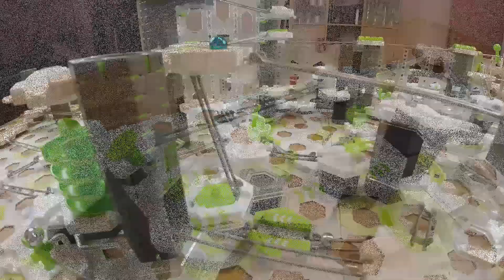GraviTrax-Wände aufstellen ohne Säulen: Wall Fit Curve 😲 neu aus dem 3D-Drucker | coogelbahn.de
Bauanleitungen für GraviTrax: Das coogelbahn.de Konstruktionsbuch 1 & 2

Die Wall Fit Curve bietet neben zwei 120°-Kurven noch Aussparungen zum Einsetzen der GraviTrax Pro-Wände.
Dadurch können die Wände auch ohne Säulen aufgestellt werden. So können die Kugeln direkt mit einer kurzen Bernoulli-Kurve die Seite der Wand wechseln (siehe Bild), praktisch ist auch die Funktion als Kurve beim Durchlaufen der unteren Wandöffnung.

Beim ersten Einsetzen der Wände in den Stein ist etwas Kraft erforderlich, hier sollte auf jeden Fall eine erwachsene Person helfen!
Die Stabilität ist ausreichend, sind allerdings viele Kaskaden oder andere Actionsteine an den Wänden /Balkonen befestigt, kann es doch wackelig werden. Dann können Säulen zur Stabilisierung erforderlich sein.